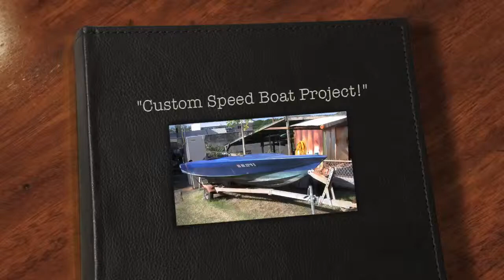LearnAutoBodyAndPaint com Speed Boat Auto Body Painting Project!